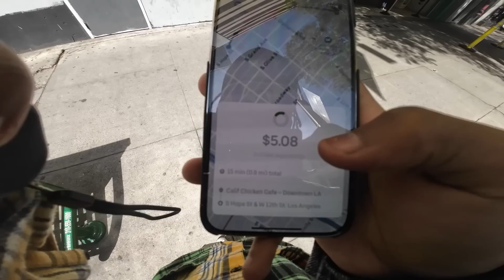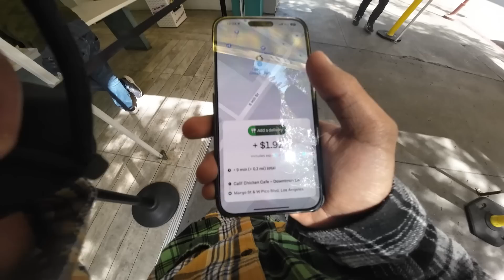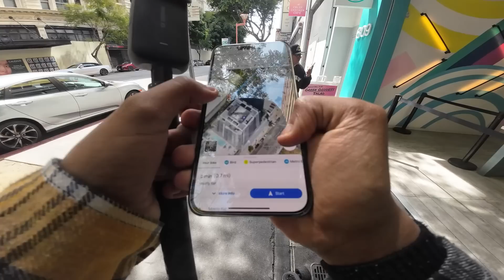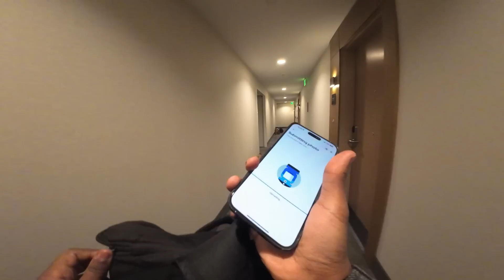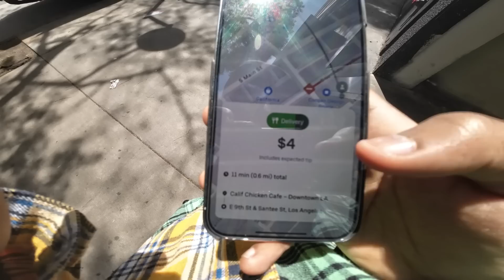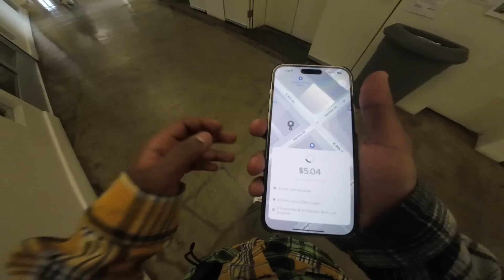አሜሪካ ወስጥ ለመጀመሪያ ጊዜ UBER በ SKATEBOARD ሰራሁ || DailyVlog#2